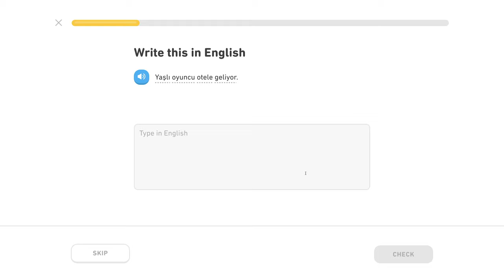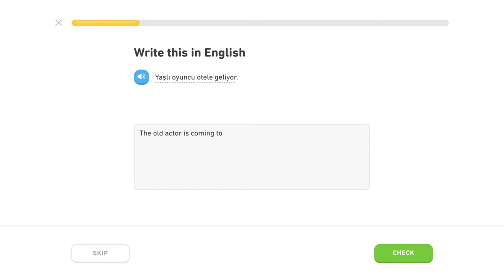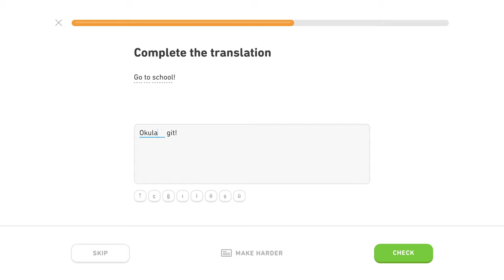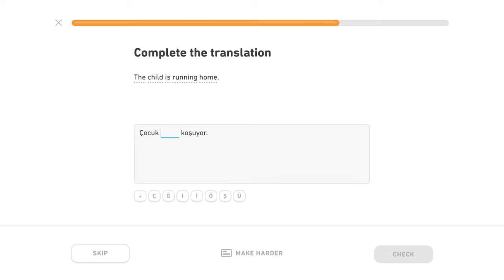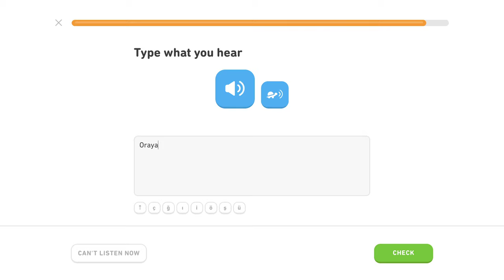🇹🇷 Datív - Level 3/5, lekcia 0/2 - Turecky s Yetim